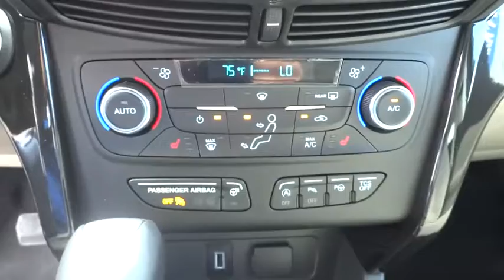2017 Ford Escape Carson City, Reno, Northern Nevada, Susanville, Sacramento, CA 31677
2017 Ford Escape